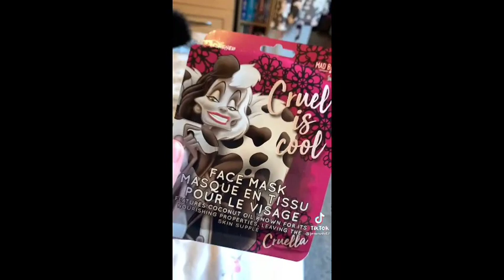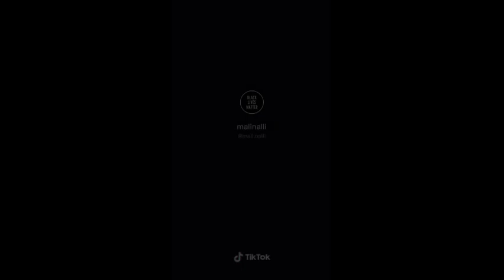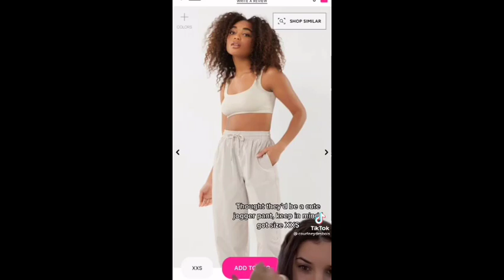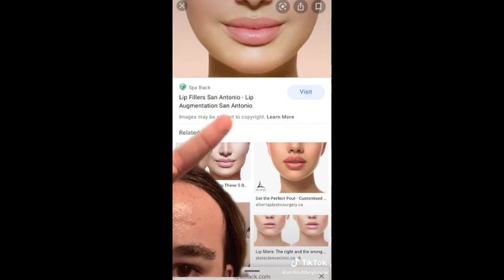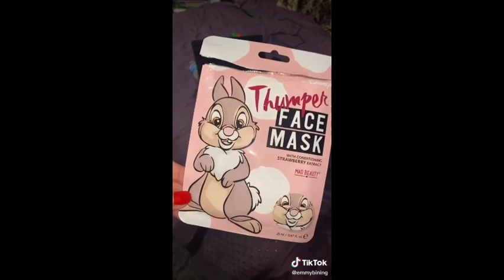This is What I wanted, and This is What I got Trend | Tiktok compilation